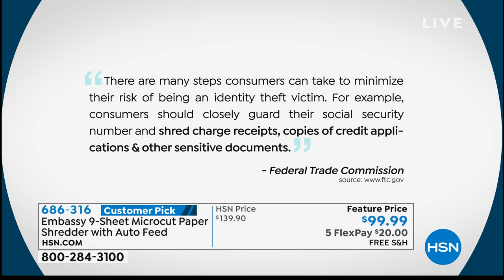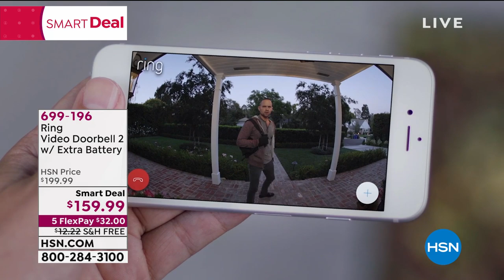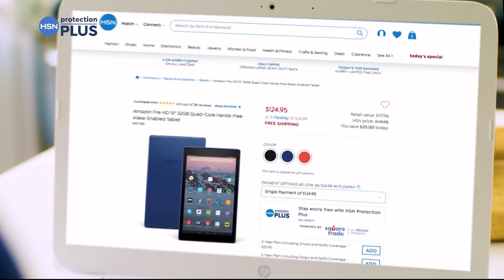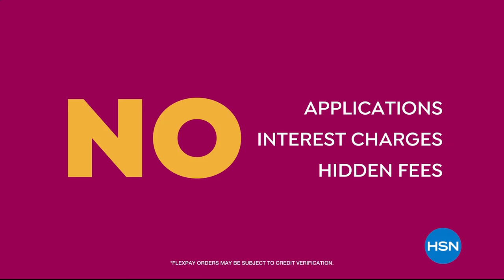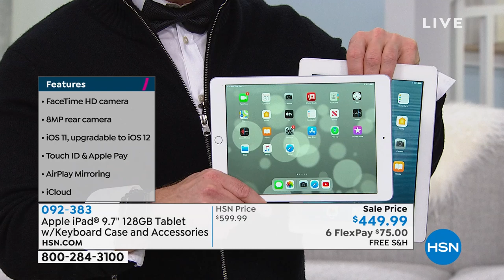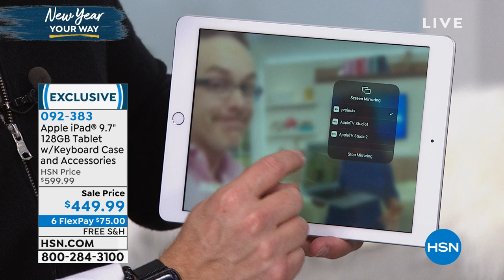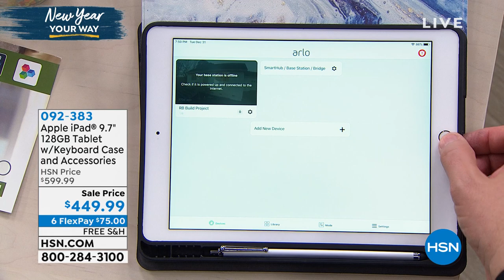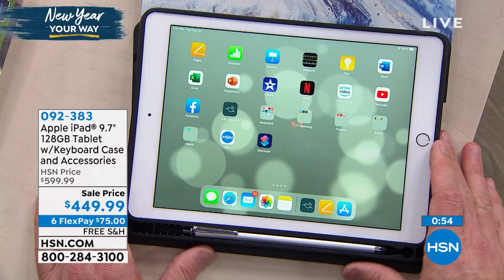HSN | Electronic Connection 12.31.2019 - 07 PM